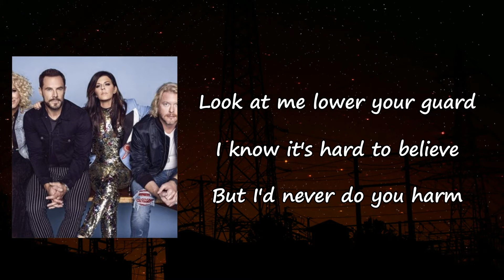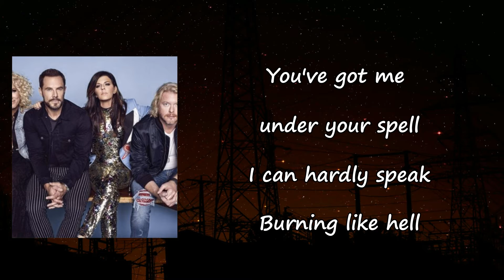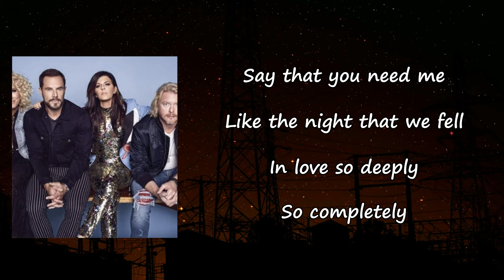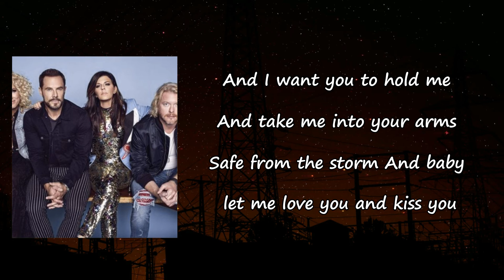Little Big Town - Forever And A Night Lyrics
Songs: Forever And A Night by Little Big Town
Album

Forever And A Night Lyrics:

Look at me lower your guard
I know it's hard to believe
But I'd never do you harm
Lie down with me
Here in the dark
Listen to our hearts beat
Bring it back to the start
And I want you to hold me
And take me into your arms
Safe from the storm
And baby let me love you and kiss you
And I'll make it alright
It might take some time
Give me forever and a night
You've got me under your spell
I can hardly speak
Burning like hell
Say that you need me
Like the night that we fell
In love so deeply
So completely